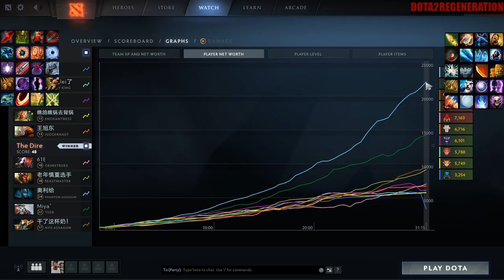Refreshable Omnislash | Dota 2 Ability Draft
She get kill and refresh omnislash with aghanim.